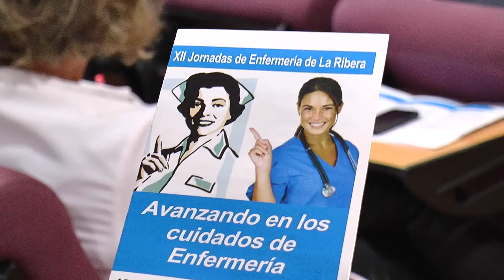XII Jornadas de Enfermería La Ribera | Cecova TV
El Departamento de Salud de La Ribera (Alzira) celebró las XII Jornadas de Enfermería centradas en el arte de cuidar y curar las úlceras por presión. Una competencia de la Enfermería que, con la entrada en vigor del Real Decreto de Prescripción, el pasado 24 de diciembre, complica la asistencia de los enfermeros a los pacientes con este tipo de heridas crónicas sin la previa indicación médica de los tratamientos.